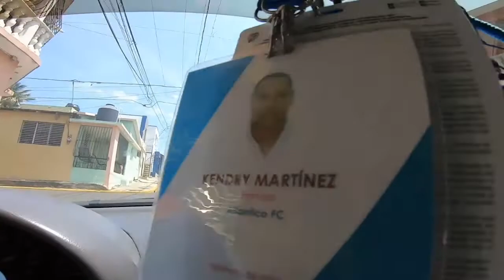Recorrido en la ciudad antes del TOQUE DE QUEDA por CORONAVIRUS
Imagenes de varias calles, urbanizaciones y residenciales de la ciudad de Puerto Plata en Republica Dominica, en la próxima vamos a traerte imagenes de algunos barrios de la ciudad durante esta cuarentena y dias del toque de queda.